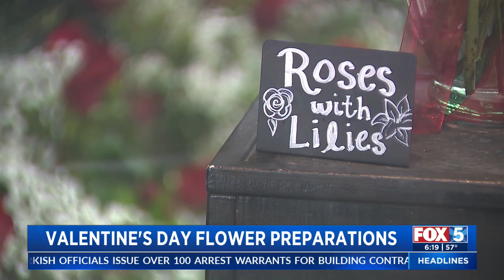Valentine's Day Flower Preparations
Zara Barker reports on the busiest day of the year for local florists.